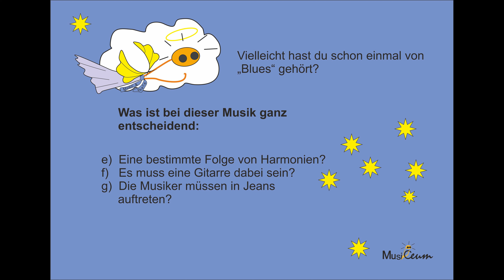08 Adventskalender_Klavier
Hedwig's Theme, von John Williams. Version für Klavier.
Für die Schüler*Innen des MusiCeums ist jeden Tag noch eine Rätselfrage eingearbeitet.